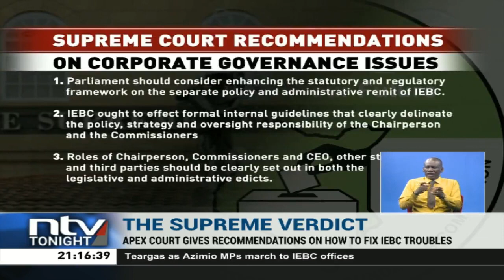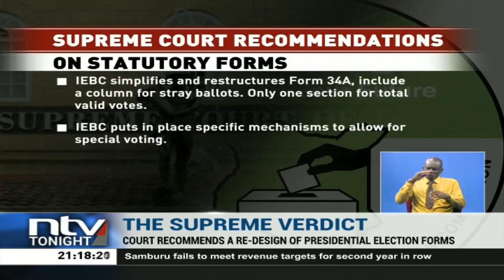Supreme verdict: Apex court gives recommendations on how to fix IEBC troubles